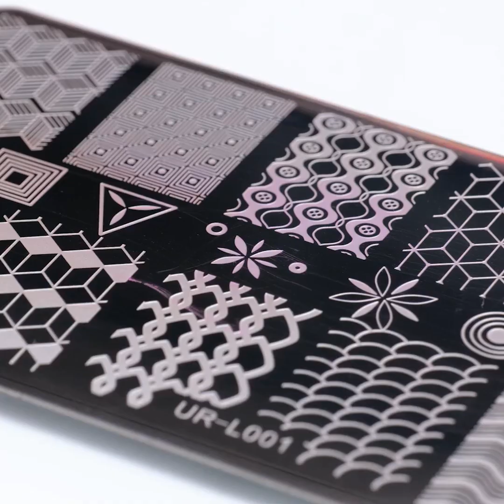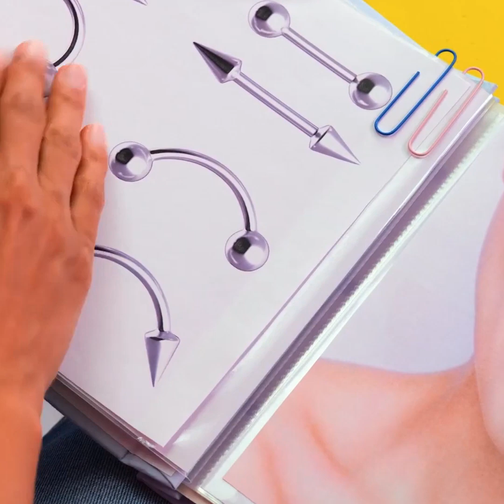一度は試したくなるおしゃれな髪のライフハック！ || 美容のためのクールなガジェットとライフハック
一度は試してみたいおしゃれなヘアスタイルのヒントとコツ！ 自宅で髪の毛をセットするための方法を学んでみませんか？

1:16 –アイライナーのハック
3:30 –カールのやり方
4:45 –ネイルのライフハック
5:28 –カールのためのいろんなガジェット
6:45 –ヘア・エクステンション